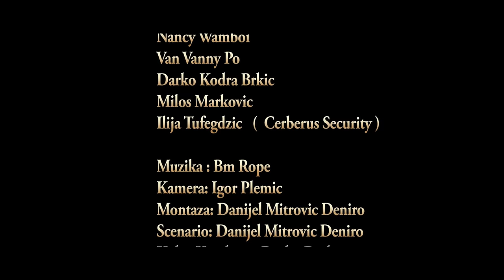DENIRO FEAT. KID PEX - FRESH (OFFICAL VIDEO)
Slušaj ovu pesmu i sve ostale najveće hitove na: CLASSIC RAP Deezer playlisti

Danijel Mitrovic

Directed by: Deniro Video
Director of photography: Danijel Mitrovic Deniro & Igor Plemic
Editing & Post Production: Danijel Mitrovic Deniro & Darko Djalovic  ( Dynasty pictures )
Camera operater: Igor Plemic

Text: Danijel Mitrovic & Petar Rosandic
Mix & master: Jakub Benklewski - Illeagle

Podrška projekta:

Tigrova kandža (Club thai boxa Vienna )
Ilija Tufegdžić ( Cerberus security Vienna )
Miroslav Vojinović ( Vienna )
Green Fist  ( Vienna )

Dejan Srejić ( kik box klub Tokaida Vienna )

Google Play: Coming soon...